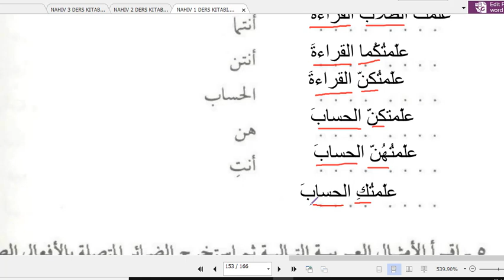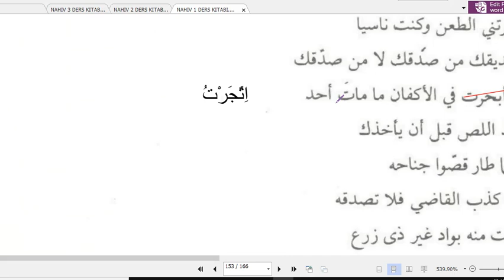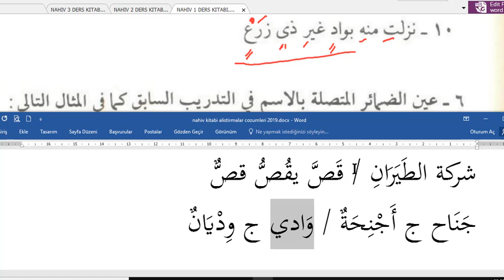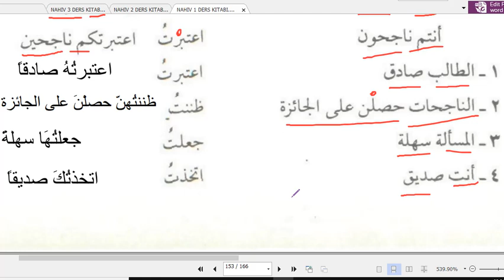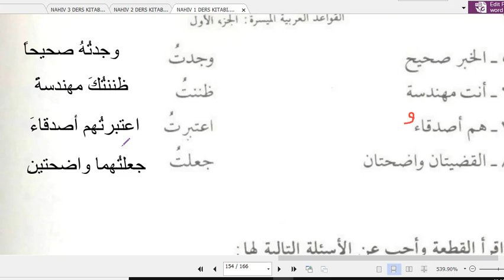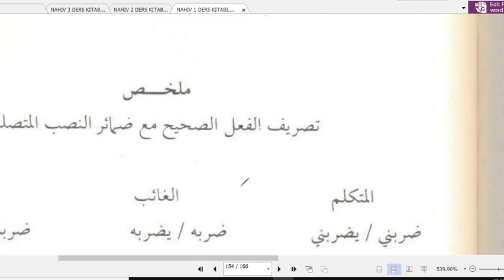Nahiv 1. cilt 25. ders meful zamirler 2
ضمائر النصب المتصلة بالأفعال والتمرينات عليها